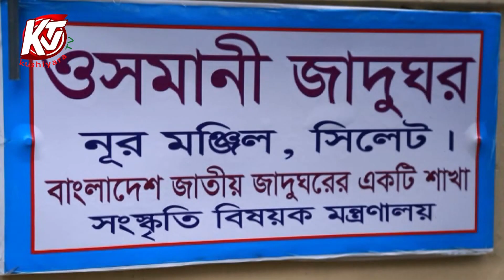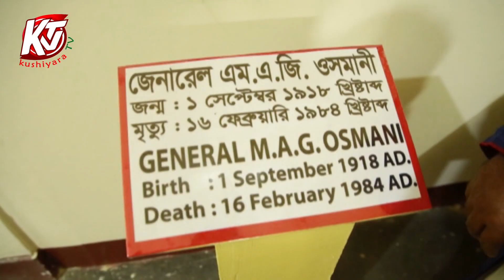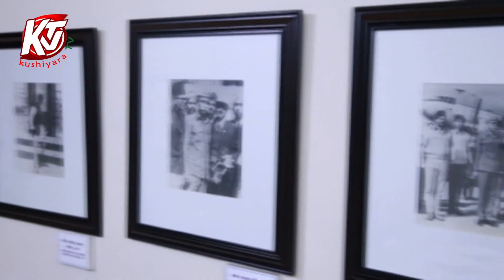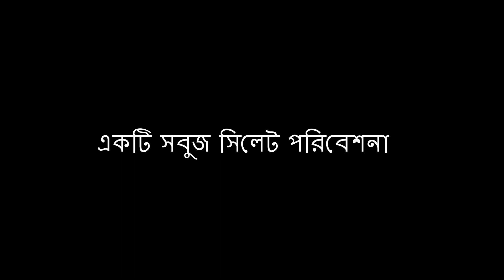আমাদের স্বাধীনতা ও একজন ওসমানী।Astroi Of M A G Osmani । Video 2018